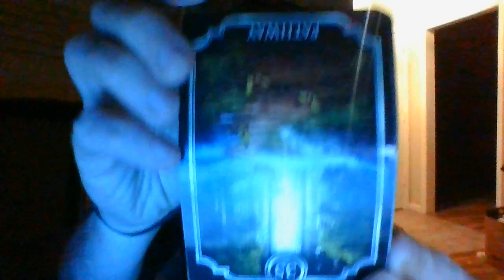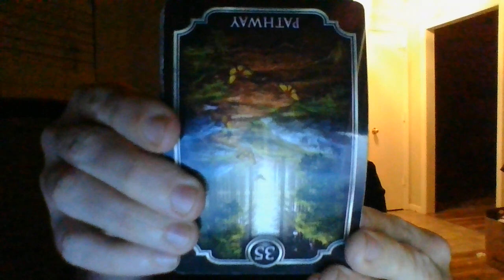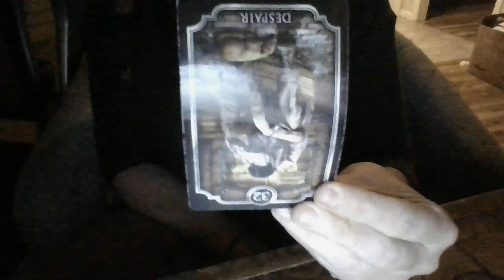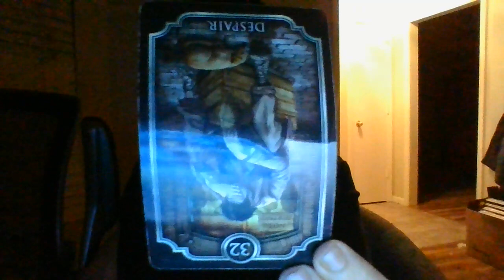A SEMI-TRUCK DRIVER IS ABOUT TO COME FWD TO THE POLICE WITH INFO ON BEING HIREDTOGANGSTALKINTHEPAST!